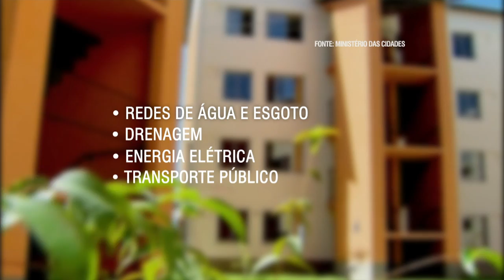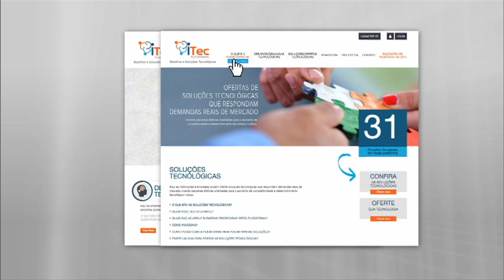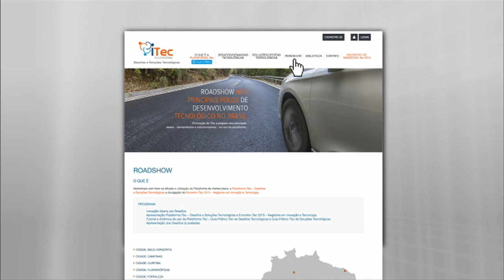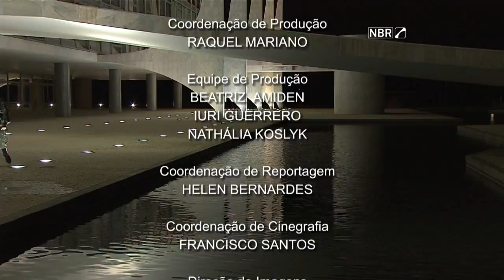Jornal NBR NOTÍCIAS na íntegra - 9 de abril